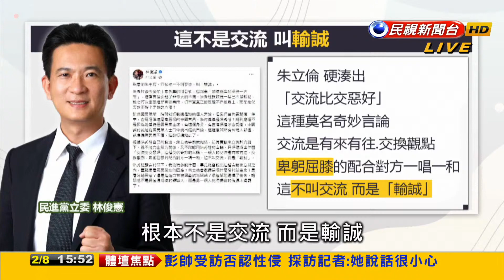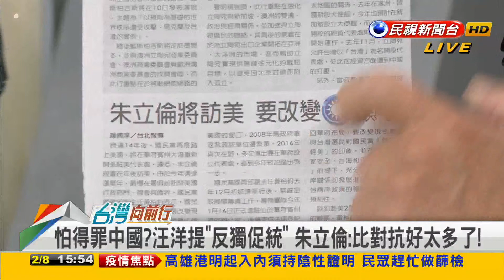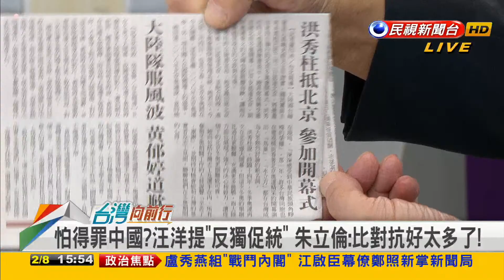2022.02.08【台灣向前行 Part7】"促統"風暴！中國搞"統戰" 開始檯面化？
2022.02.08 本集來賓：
民進黨立法委員
第一名店(香菇王)董事長